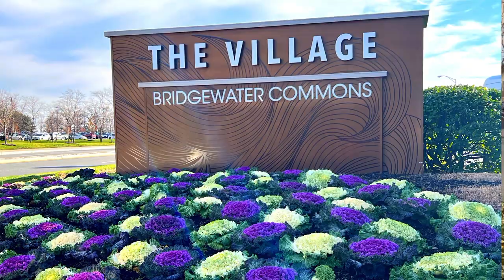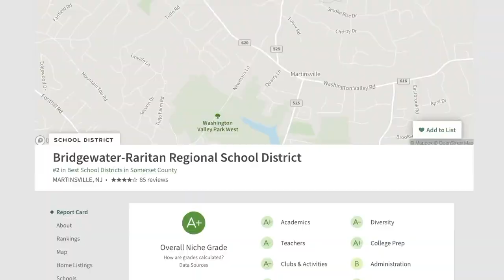LIVING IN BRIDGEWATER || MOVING TO BRIDGEWATER || NEW JERSEY LIVING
This episode of New Jersey Living is being recorded in Bridgewater, New Jersey. As one of the most high demand locations in central New Jersey, Bridgewater offers various shopping options and is conveniently positioned along several major roadways including interstates 78 & 287, and local routes 22, 206, & 202 which makes it a convenient commuting location for travel to NYC and various areas of central and northern New Jersey. The schools are A+ rated, and although there is no train station in town there are options in the neighboring towns of Somerville and Raritan. Bridgewater is a relatively large town geographically, and has landscapes that vary from traditional suburbs to more rural wooded and open range settings.

If you are a first time visitor to this channel, and you would like to know learn about the neighborhoods, towns, food, entertainment, and general pros and cons of living in New Jersey, then subscribe ▶ and click the bell 🛎  for notifications so you can be the first to know about current market updates in New Jersey.

I receive routine calls and emails from people just like you, looking to either buy or sell a home in New Jersey and I am passionate about providing valuable insights and guidance on how to navigate that journey! So whether you need to move in a few weeks or several months away, give me a call 📞., text 📱 , or send me an email 📩  so that I can assist you with facilitating a seamless transition.

**Most statistics and data mentioned are sourced from the following websites and not based on my personal opinions:

Corey Jones New Jersey Real Estate Agent